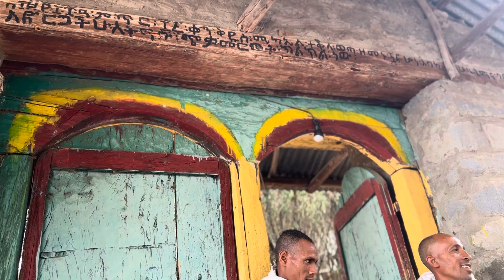6 June 2022 ኤዚህ ቦታ ሙድረስ ትርፉ ወደር የለውም ካሲማ ሚካኤል ሸዋ